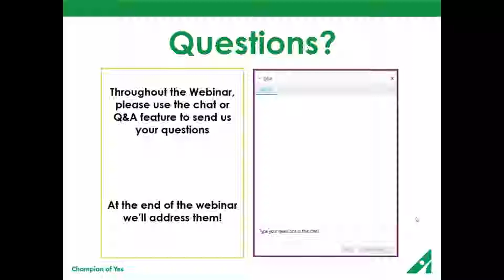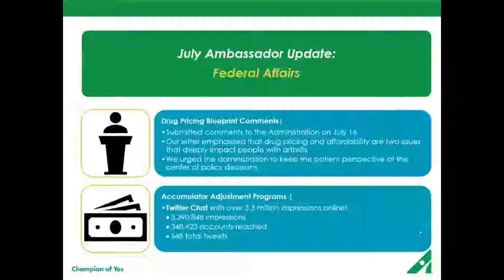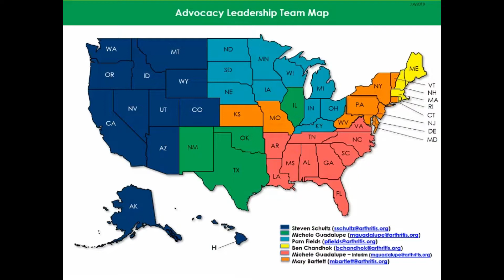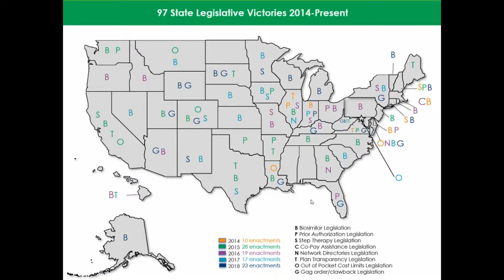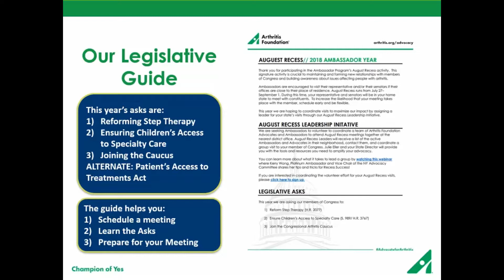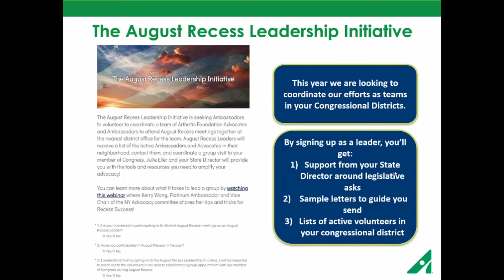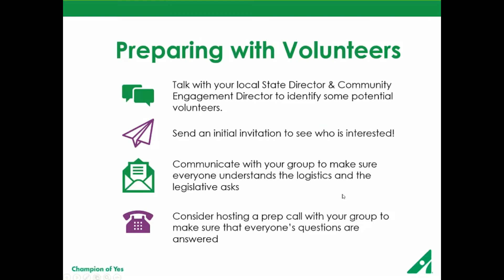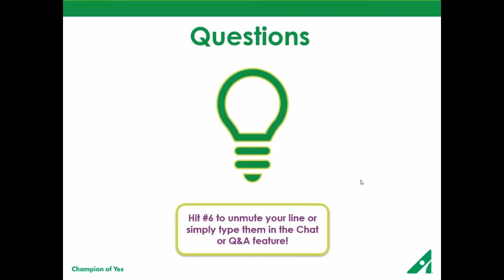2018 July Ambassador Briefing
During this Ambassador briefing, we'll give you an update on our State and Federal work, give you a brief lesson on how to amplify your impact during August Recess and discuss the Ambassador Activities for this month.